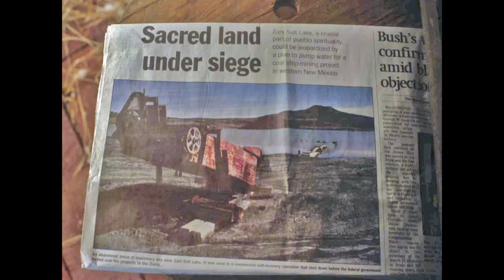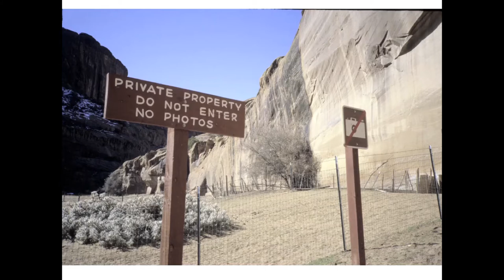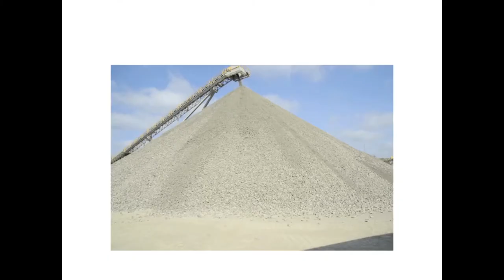Being There: Revisiting Tuesday Evenings at the Modern - Lucy Lippard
Like many things that have defined our schedules and activities, Tuesday Evenings at the Modern must reconfigure. Though disappointed by the abrupt halt to the live program, we are excited to introduce a gathering and discussion alternative online. As a long-running program, Tuesday Evenings has an amazing archive to draw from, and that’s exactly what we intend to do.

Join us as usual on Tuesdays from 7 to 8 pm. Drinks and snacks are on you, but we will provide thought-provoking content and lively discussion. Terri Thornton, Curator of Education, will introduce each presentation, with a friendly and stimulating chat to follow.

We are kicking this new endeavor off with the art critic, writer, curator, and art world icon Lucy Lippard, who presented “Undermining,” in which she discussed “pits and erections,” on April 17, 2012. It is as inspiring and relevant now as then. We hope to share airtime and exchange ideas with you this coming Tuesday, March 24, at 7 pm on YouTube Live Chat.